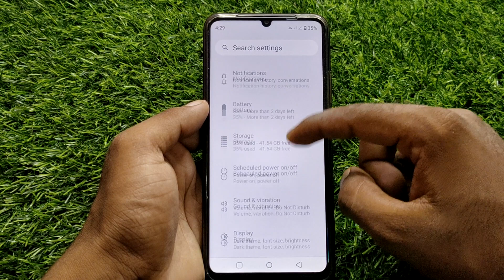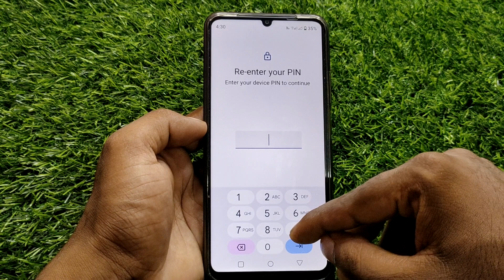how to reset realme c51, realme c51 reset kaise kare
about video:
realme c51,
realme c51 factory reset full setting,
how to reset realme c51,
realme c51 erase all data,
realme c51 reset kaise kare,
realme c51 factory reset,
realme c51 factory reset code,
realme c51 factory data reset,
realme c51 factory reset kaise kare,
realme c51 reset settings,
realme c51 network reset settings